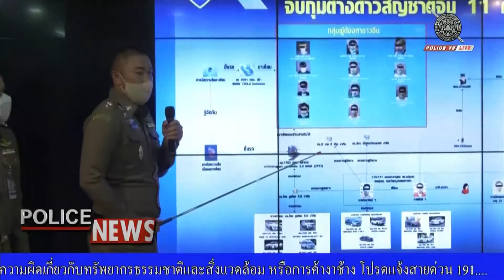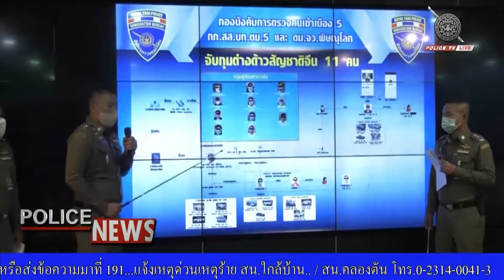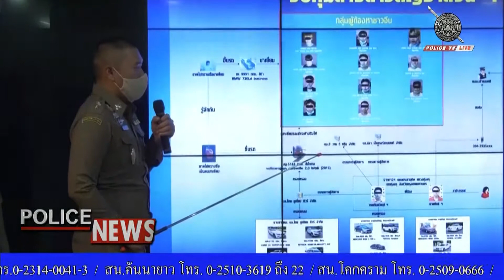ตม.จับกุมคนต่างด้าวสัญชาติจีน 11 คน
15 กันยายน 2563 พล.ต.ท.สมพงษ์ ชิงดวง ผบช.สตม. พร้อมด้วย พล.ต.ต.พรชัย ขันตี , พล.ต.ต.อิทธิพล อิทธิสารรณชัย , พล.ต.ต.สุรพงษ์ ชัยจันทร์ , พล.ต.ต.ณฐพล แสวงกิจ , พล.ต.ต.ชูฉัตร ธารีฉัตร รอง ผบช.สตม. , พล.ต.ต.ปฏิพัทธ์ สุบรรณ ณ อยุธยา รอง ผบช.ตชด. ปฏิบัติราชการ สตม., พล.ต.ต.พิสิฐ ตันประเสริฐ รอง ผบช.สงป. ปฏิบัติราชการ สตม. , พล.ต.ต.ชำนาญ ชำนาญเวช ผบก.ตม.5 , พ.ต.อ.พิชญา บุญขจร รอง ผบก.ตม.5 , พ.ต.อ.ศุภโชค หยงสตาร์ รอง ผบก.ตม.5 , พ.ต.อ.เศรษฐภัทร ณ สงขลา ผกก.สส.บก.ตม.5 และ พ.ต.ท.ภาณุพันธ์ ประเสริฐ สว.ตม.จว.พิษณุโลก ร่วมแถลงข่าวจับกุมชาวต่างชาติกระทำความผิด

สืบเนื่องจากเจ้าหน้าที่กองกำกับการสืบสวนสอบสวน กองบังคับการตรวจคนเข้าเมือง 5 และเจ้าหน้าที่ตรวจคนเข้าเมืองจังหวัดพิษณุโลก ได้รับแจ้งเหตุทาง โทรศัพท์จากเจ้าของปั้มน้ำมันแห่งหนึ่งใน ต.แก่งโสภา อ.วังทอง จ.พิษณุโลก ว่ามีชายฉกรรจ์จำนวน 11 คน ถูกรถตู้มาทิ้งไว้บริเวณปั๊มน้ำมันดังกล่าว จึงได้เดินทางไปตรวจสอบร่วมกับ สภ.แก่งโสภา จ.พิษณุโลก จากการตรวจสอบทราบว่ากลุ่มบุคคลดังกล่าวเป็นบุคคลต่างด้าวสัญชาติจีน ไม่มีหนังสือเดินทางมาแสดงต่อเจ้าหน้าที่แต่อย่างใด จึงได้เชิญมาที่ สภ.แก่งโสภา และซักถามปากคำผ่านล่ามแปล ทราบว่าได้มีผู้ชักชวนบุคคลต่างด้าวดังกล่าวให้เดินทางมาท่องเที่ยว โดยได้โดยสารรถตู้ จากสาธารณรัฐประชาธิปไตยประชาชนลาว แล้วเข้ามาในราชอาณาจักรไทย ซึ่งบุคคลต่างด้าวดังกล่าวไม่ทราบชื่อคนขับและไม่ทราบว่ารถตู้คันดังกล่าวเป็นของผู้ใด เข้ามาในราชอาณาจักรทางช่องทางใด จนกระทั่งถูกคนขับรถตู้พามาทิ้งไว้ในปั๊มน้ำมันดังกล่าวเจ้าหน้าที่จึงร่วมกันจับกุมตัวคนต่างด้าวสัญชาติจีน ทั้ง 11 ราย ในความผิดฐาน “เป็นบุคคลต่างด้าวหลบหนีเข้ามาและอยู่ในราชอาณาจักรโดยไม่ได้รับอนุญาต” ส่งให้พนักงานสอบสวน สภ.แก่งโสภา จ.พิษณุโลก ดำเนินคดีตามกฎหมายต่อไป